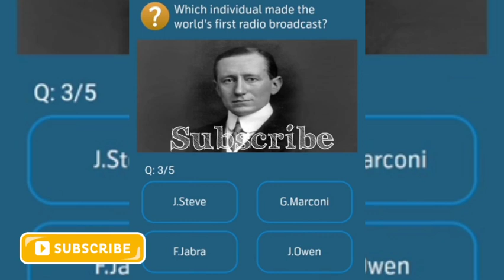05 February 2021 Questions and Answers | My Telenor TODAY questions | Telenor Questions Today Quiz